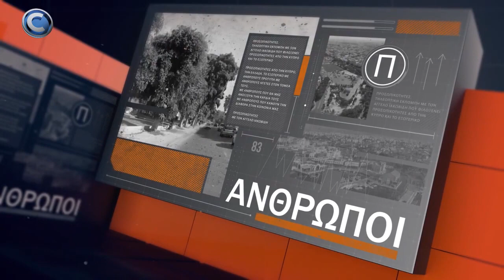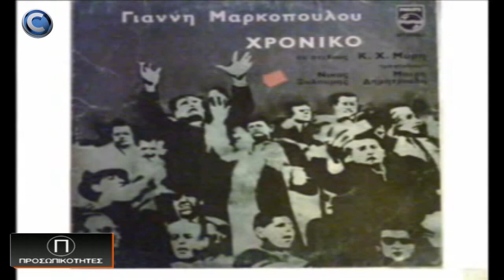Προσωπικότητες - Σ4 - Ε13 Κώστας Χαραλαμπίδης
Ο Κώστας Χαραλαμπίδης, συγγραφέας,  ηθοποιός, παραγωγός σκηνοθέτης και ακαδημαικός φιλοξενείται στην εκπομπή Προσωπικότητες με τον Άγγελο Ιακωβίδη αυτή την Τετάρτη 7/12/22 στις 8 το βράδυ στο Capital. Η εκπομπή μεταδίδεται και σε επανάληψη κάθε Σάββατο στις 11:15 το πρωί.